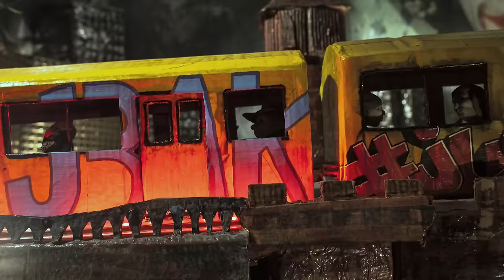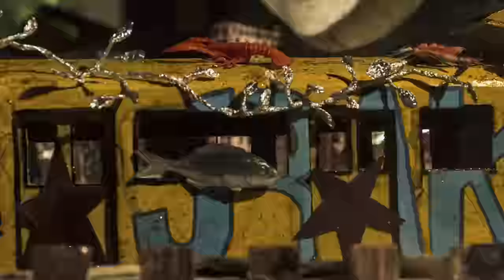"THE BLOOP" A PIECE OF ART & LOVE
created by the Community @ Loophole ArtSpace 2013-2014
Loophole ArtSpace is a sandbox for the art community of Berlin.
We showcase any kind of genres, styles and experiments.
This Stop Motion Video was an experiment! Gianluca Baccanico (Berlin Community Movie Festival) teamed up with Stop Motion Artist Marcus Grysczok to create this wonderful Imagevideo.
Enjoy Karla and Julia performing their new song @ Oberbaumbrücke Berlin.
Purest DIY Stop Motion!!!

Direction
Marcus Grysczok

Animation
Marcus Grysczok

Script
Gianluca Bacciano
Marcus Grysczok

Set & Probs
Joh Sena Badgy
Stephanie Illouz
Jan Gryczan
ibak
just

Puppets & Costumes & Requisites
Ulli Nutsch
Dorit Agater
Taram Tamtam
Sarah Wolff
Dennis Kolberg

Soundesign & Mastering
Martin Koch

Sound Recording
Gino Roberti

Characters
Karla Stereochemistry
Julia Kolophotowski
Matthias Thömmes
Valerie Kuehne
Cassagne & Vicky Cornejo (Captain Tifus)

Sven Kümmel

Edit
Marcus Grysczok

Technics
Jan Gryczan

Shrimp Spinning
Uri Yakobi Keller
Marianna Strani

dedicated to Wilma

Love & Hugs